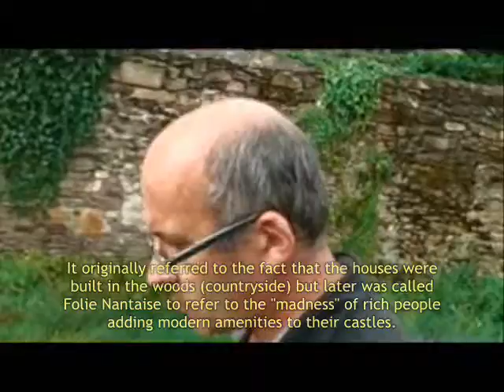La Fruitiere - Castles and Such in Muscadet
Pierre Lieubeau of Domaine de la Fruitiere shows us into the courtyard of a chateau hidden in the trees and vines of Muscadet.  Domaine de la Fruitiere produces white wines of amazing fruit and minerality in the Muscadet region of France's Loire Valley.  Imported by Jon-David Headrick Selections,